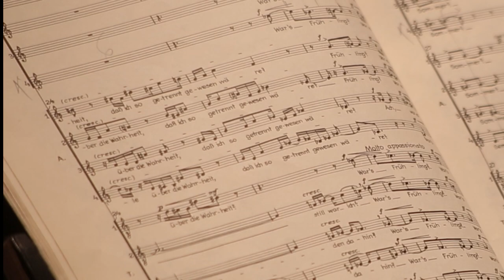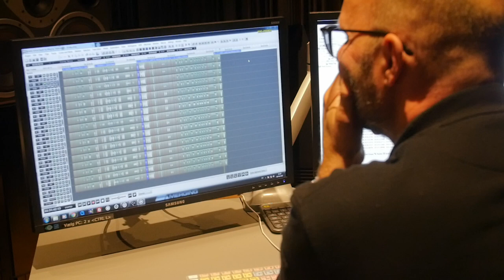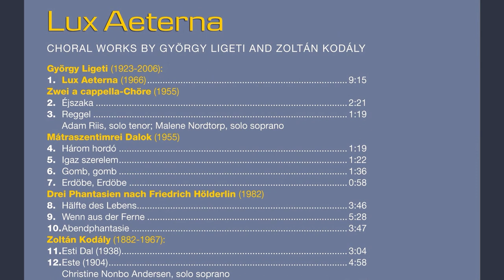LUX AETERNA - New album with choir music by Ligeti and Kodaly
Join the journey with the Danish National Vocal Ensemble conducted by Marcus
Creed, on their 3rd album of 20th century European choral masterpieces.